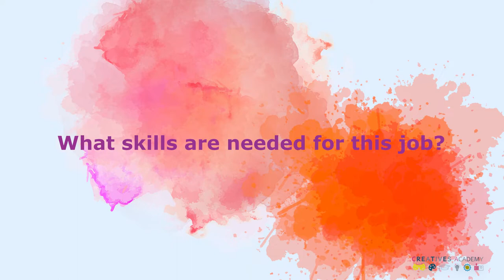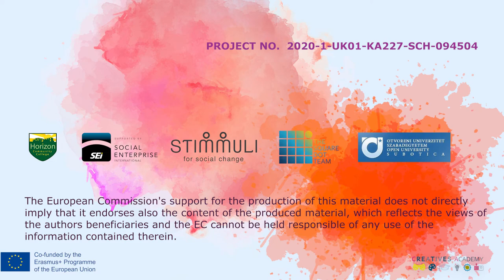SERBIA_SARA AGIC CULTURAL WORKER/PRODUCER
Sara Agić, Cultural Worker/Producer in Subotica, Serbia

These interviews were created in the framework of the  'Creatives Academy' KA2 project funded by the Erasmus+ programme. They are supporting material for the implementation of the 'Creatives Academy' Curriculum, for digital encounters with creative professionals and their work, to enhance careers education in schools and awareness of the Culture and Creative Job Sectors.

Partners of the consortium are:
SOCIAL ENTERPRISE INTERNATIONAL LTD, United Kingdom
Horizon Community College, United Kingdom
STIMMULI FOR SOCIAL CHANGE, Greece
The Square Dot team, Belgium
Open University Subotica Ltd., Serbia